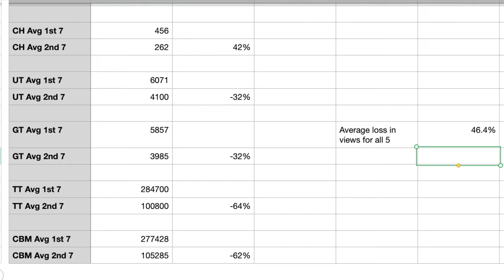If YouTube is Your Job, You're Screwed!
When my YouTube views dropped by 42% I began looking at other channels. @UTCM and @GreenyTravels views have declined 32%. @ThairishTimes declined 64% and @CBMedia404 went down 62%.  Additionally, on 26 July 2022 Alphabet, YouTube's parent company, gave a quarterly earnings report. Alphabet singled out YouTube as a problem with declining advertising revenue and increased competition from TikTok.

In this video I talk about how making money with YouTube will be a challenging proposition for a while.

Meanwhile Instagram is blaming TikTok for their falling revenues too. And I think Instagram CEO Adam Mosseri just told his number two influencer Kylie Jenner to fuck off.